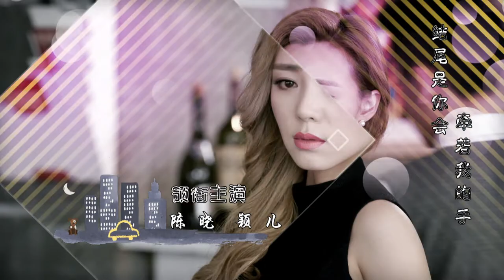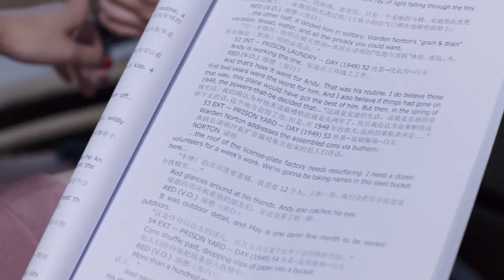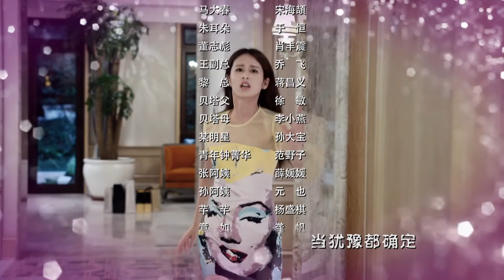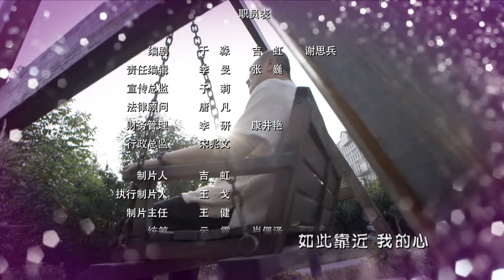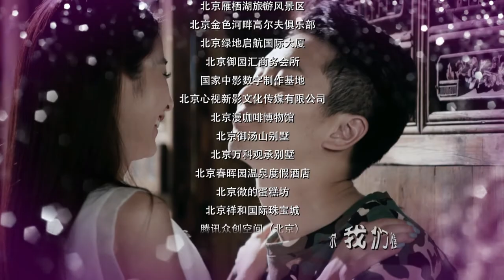Thư Khắc Và Đào Hoa | Tập 08 | The Fantastic Romantic Luck of Shu Ke 舒克與桃花 EP08 | Phụ đề tiếng Việt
Phim bản gốc Full Episodes ấn đây để xem trọn bộ 👉：
Từ ngày 29 tháng 3，《Thư Khắc Và Đào Hoa The Fantastic Romantic Luck of Shu Ke》hằng đêm 20:00 (GMT+8) đúng giờ cập nhật~

Cô công chúa nhà giàu, Đào Hoa, lấy việc nhảy lầu để dọa bạn trai nhưng kết quả là cô ta bị anh này từ bỏ, hơn nữa còn hại cả Thư Khắc, nhân viên bán hàng bất động sản suýt bị mất việc. Hai người Hoa và Khắc sau khi làm quen và đi lại vài lần, hai người theo nhu cầu riêng bản thân, đã diễn ra một vở kết hôn giả. Thư Khắc lần lượt gặp phải những phiền phức từ: bà nhạc mẫu với sắc mặt lạnh lùng, cô bạn gái thanh mai trúc mã đến trách hỏi, ông nhạc phụ nghịch ngợm vừa là bạn vừa là địch, cùng với cô bạn thân của Đào Hoa đang yêu thầm mình. Hai người lỡ trên lưng cọp, nhưng trong quá trình đó, họ đã có sự hiểu nhau rồi có tình cảm thật với nhau. Chuyện đám cưới giả cuối cùng bị bại lộ, mẹ Đào Hoa sau khi chê bai Thư Khắc đủ điều, rồi yêu cầu anh ta từ bỏ ước mơ làm nhà thiết kế, để vào xí nghiệp gia tộc họ Đào làm việc. Thư Khắc đành chấp nhận. Thư Khắc bằng thân phận con rể tương lai, nhậm chức chủ tịch hội đồng quản trị, đã trải qua những thăng trầm lớn của thương trường. Đào Hoa đặt trọng tâm của cuộc sống và công việc vào Thư Khăc, dẫn đến sự mất cân bằng trong mối quan hệ hai người; cuộc tình chóng vánh giữa hai người cuối cùng cũng kết thúc. Trong khi Thư Khắc bắt đầu theo đuổi ước mơ bản thân một cách thực tế, thì gia tộc họ Đào bị người ta hãm hại dẫn đến công ty phá sản; bạn bề họ hàng đều xa lánh. Thư Khắc bất chấp sự từ chối của Đào Hoa, đã về bên Hoa. Hai người cùng nhau nỗ lực, sau khi sự nghiệp được thành công thì hai người cũng tiến tới kết hôn thực sự.